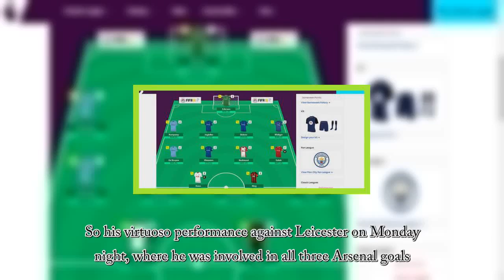Fantasy football: Best Premier League performances of the season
It was the kind of display that makes a real fantasy football splash. Mesut Ozil is arguably the mostisive player in England despite breakingist records incessantly throughout his time at Arsenal. Five years after he left Real Madrid it still feels like he has to justify his ways to the blunt the pitchforks of the angry mob. So his virtuoso performance against Leicester on Monday night, where he w